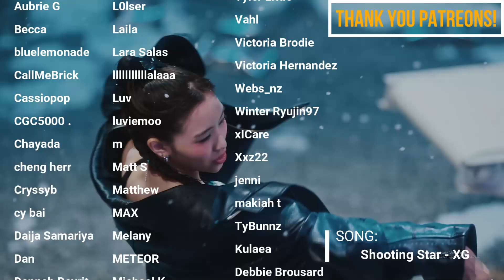Dreamcatcher Week Day 2 - Dreamcatcher(드림캐쳐) Handong Jazz bar, Daydream, 북극성' Medley (Chinese ver.)